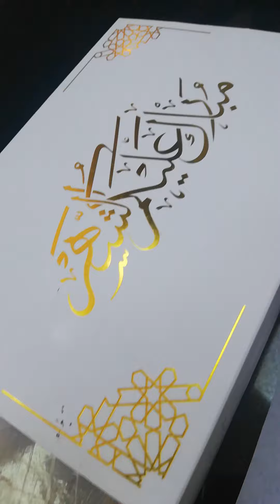iba talaga pag my mabait Kang kaibigan